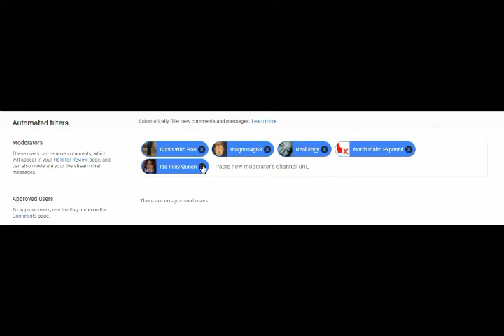MODS IS BAD!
Just having a little fun... maybe...